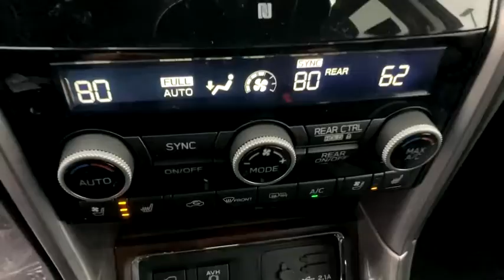2021 Subaru Ascent Northern Nevada, Reno, Lake Tahoe, Carson City, Roseville, NV M3427986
Blue New 2021 Subaru Ascent available at Lithia Subaru of Reno in Northern Nevada. Servicing the Reno, Lake Tahoe, Carson City, and Roseville, NV area.
2021 Subaru Ascent Touring 7-Passenger - Stock#: M3427986 - VIN#: 4S4WMARDXM3427986

Moonroof Heated Leather Seats Navigation Third Row Seat Aluminum Wheels Captains Chairs Turbo Charged Panoramic Roof All Wheel Drive. Touring trim. EPA 26 MPG Hwy/20 MPG City! CLICK ME! KEY FEATURES INCLUDE: Leather Seats Third Row Seat Navigation Sunroof Panoramic Roof All Wheel Drive Quad Bucket Seats Power Liftgate Rear Air Heated Driver Seat Heated Rear Seat Cooled Driver Seat Back-Up Camera Turbocharged Premium Sound System Rear Spoiler MP3 Player Remote Trunk Release Keyless Entry Privacy Glass. EXPERTS ARE SAYING: Great Gas Mileage: 26 MPG Hwy. WHY BUY FROM US: At Lithia Reno Subaru youll get a great vehicle at a great price with the experience and dedication of our team behind you throughout the purchasing process and the duration of your ownership of your Subaru automobile. Our service to you does not end at the sale. Call us anytime with questions. Our entire team at Lithia Reno Subaru is here to help. If youre looking to purchase from a dealership dedicated to its customers come by Lithia Reno Subaru and experience our service for yourself! Price does not include $449 Dealer doc fee taxes and license fees. Price contains all applicable dealer incentives and non-limited factory rebates. You may qualify for additional rebates; see dealer for details.